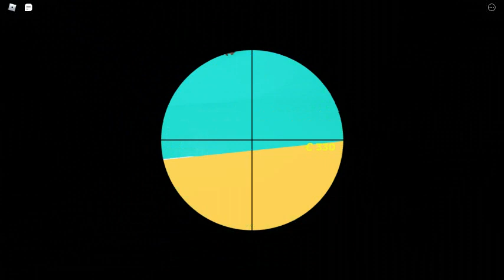PLAYIN BIG PAINTBALL